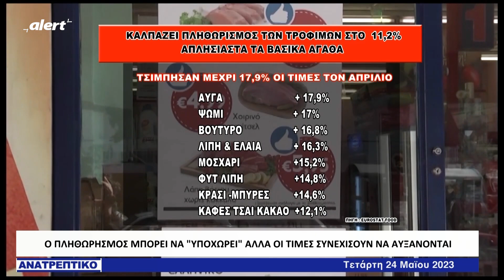Βίντεο - φωτιά: Η ακρίβεια στα τρόφιμα "σκοτώνει" τους Έλληνες...